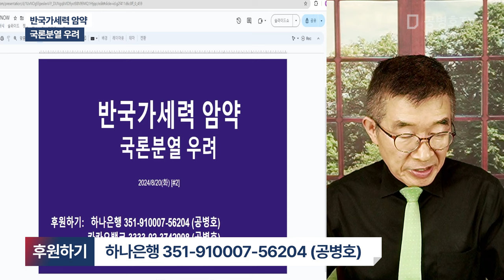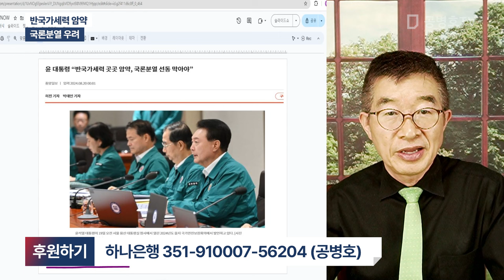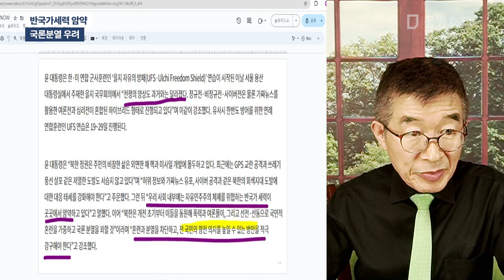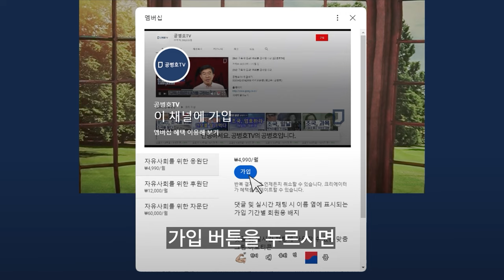반국가세력 암약 / 국론분열 우려 [공병호TV]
Bitcoin : 3MTW849AkP2ftLeSK2teZHMmzLu7Z83s9U